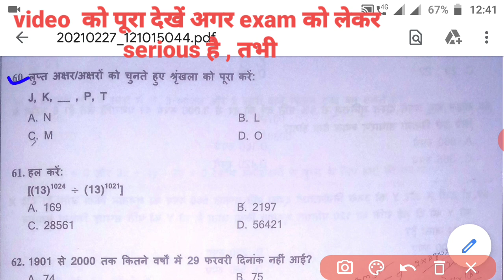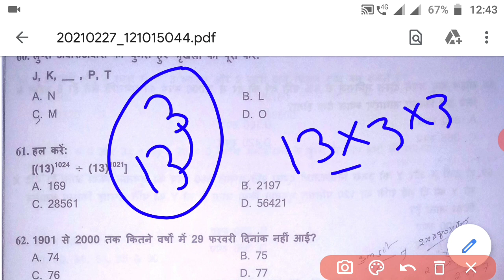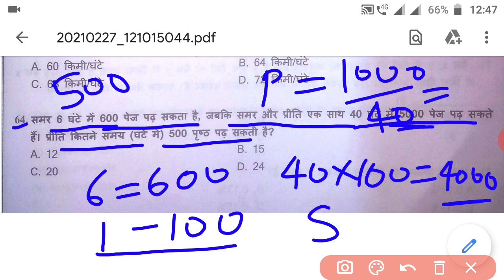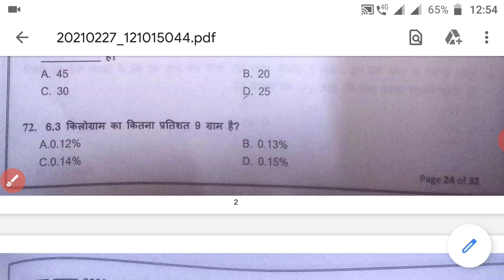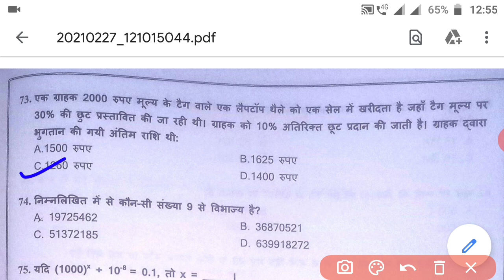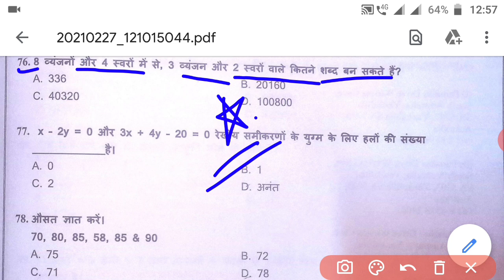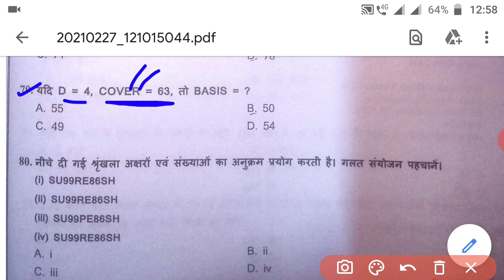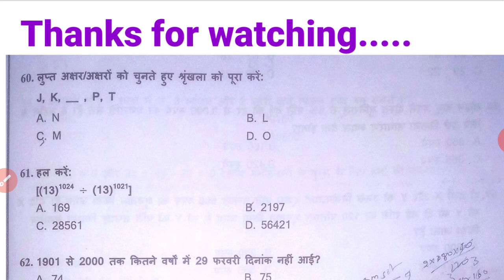BARC UDC Official Question paper of Mathematics! BARC UDC Previous year paper 2021 ! @BARC UDC !